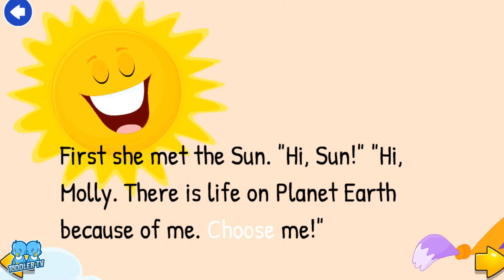Sun, Moon, Star and Earth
How Universe Works.